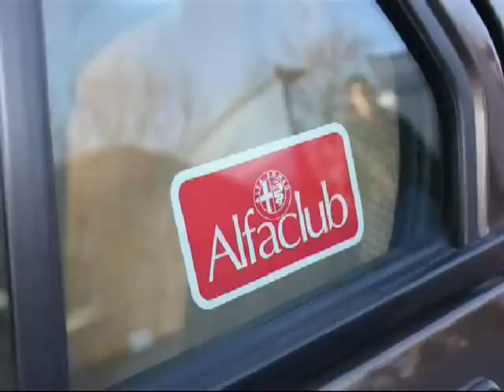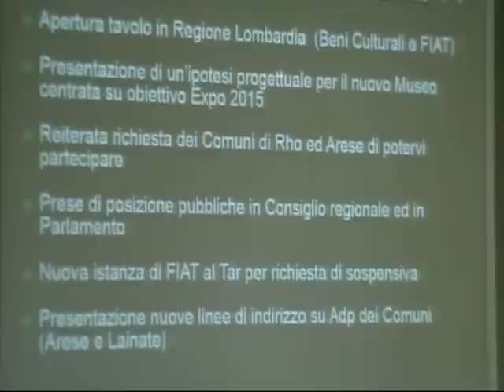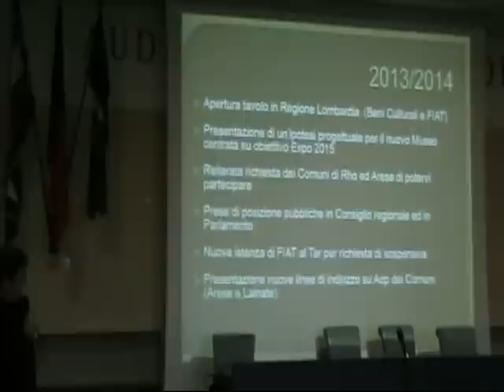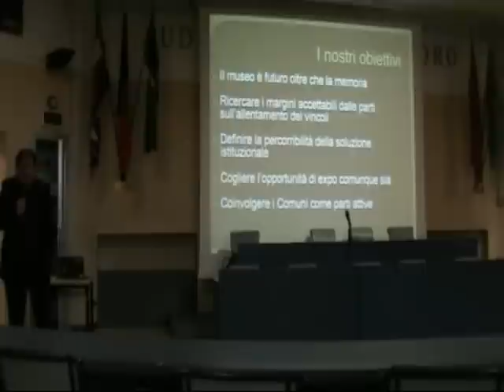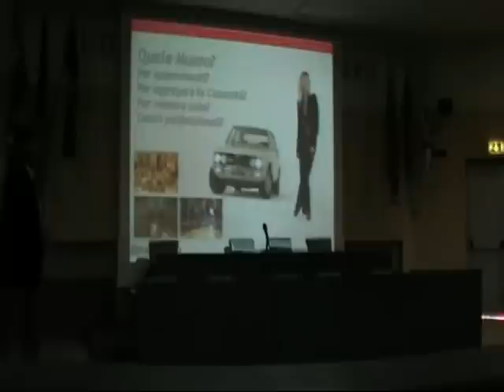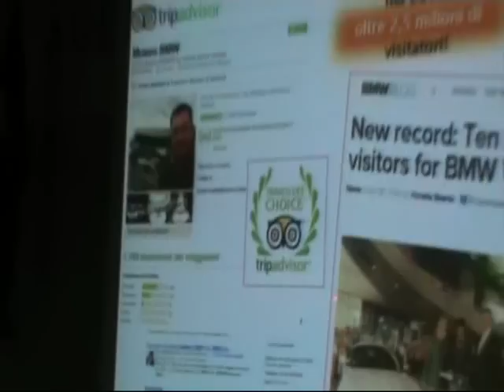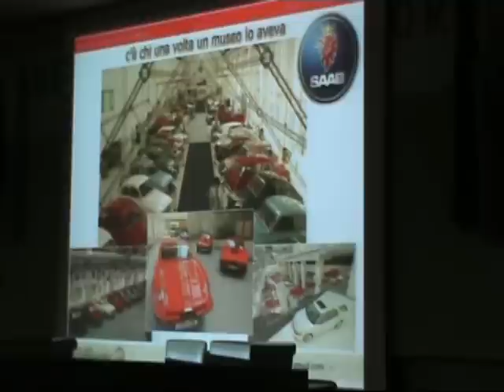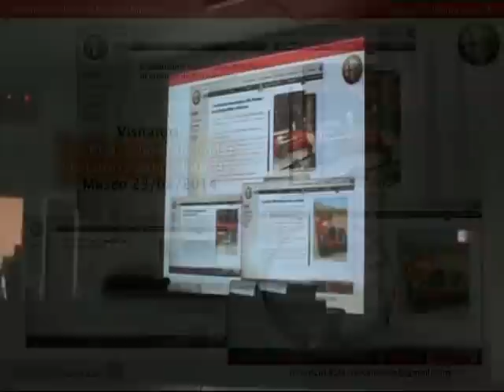Riaccendiamo il Museo: Conferenza del 23 febbraio 2014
Conferenza sul Museo Storico del 23 febbraio 2014.
Dopo una fotografia su tutto quello che è successo dalla chiusura del Museo dal 7 febbraio 2011 ad oggi, Giuseppe Augurusa,  assessore alla cultura del Comune di Arese, spiega i vari scenari possibili da qui al 2015, e auspica la riapertura immediata del Museo.
Maurizio Sala, figlio di Enrico Sala e Liliana Luraghi, grande esperto nel campo Automotive, fa una panoramica su come le case competitor di Alfa Romeo sfruttano la propria storia.
L'evento si conclude davanti all'ingresso del Centro Direzionale in Viale Alfa Romeo, dove i bialbero e i 6 cilindri di Arese vengono accesi con la speranza che il Museo Storico Alfa Romeo venga riaperto il prima possibile.